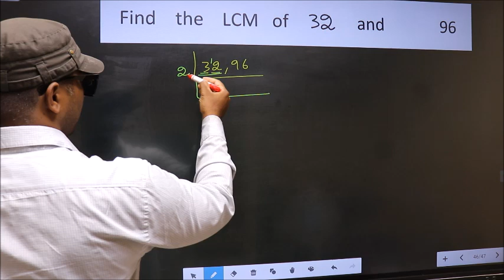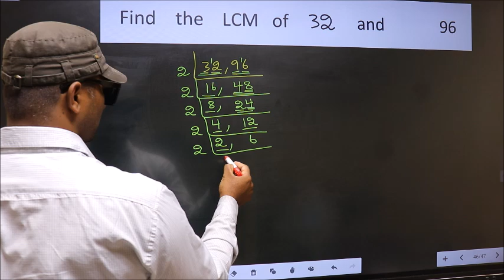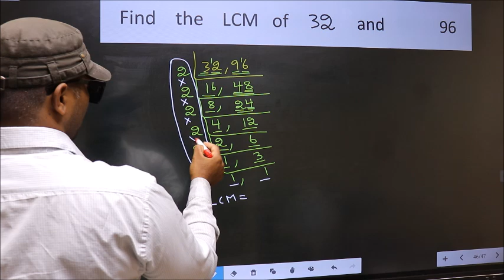LCM of 32 and 96